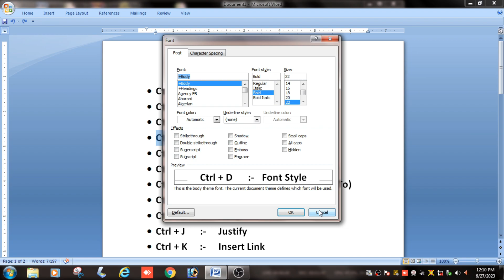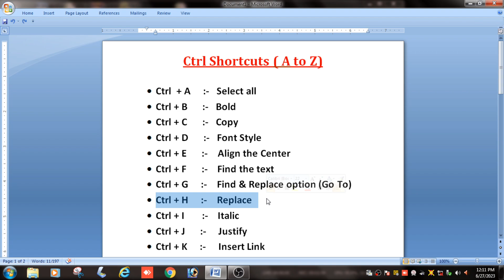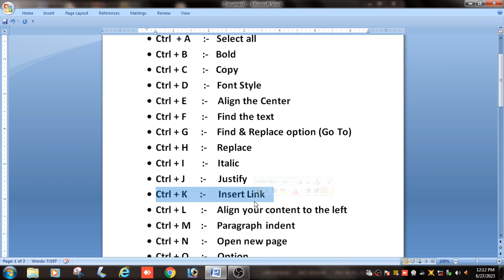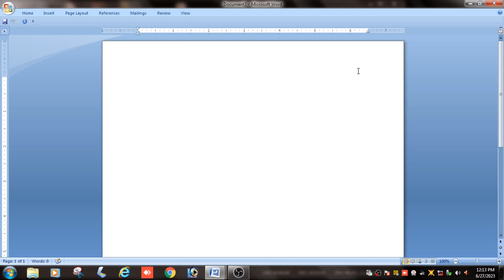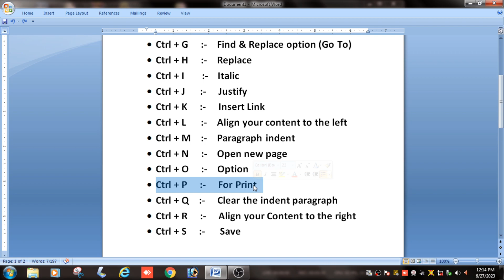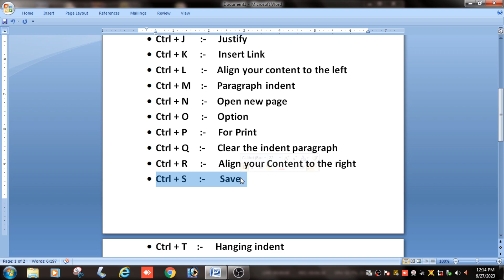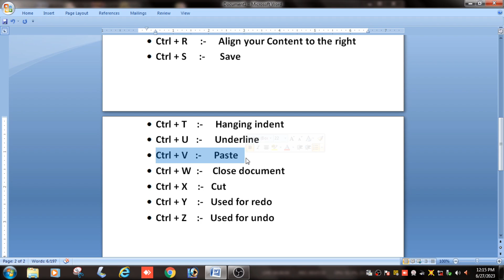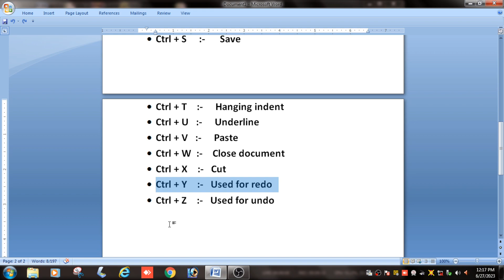CTRL A to Z Shortcut Keys - ctrl Shortcuts key of Computer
Hey guys.

In this Video's, You will learn Most Important Keyboard Shortcuts keys ctrl a to z

For All Competative Exams 👍👍

editor :- Oman
voice :- oman